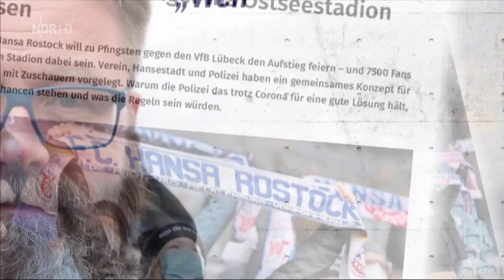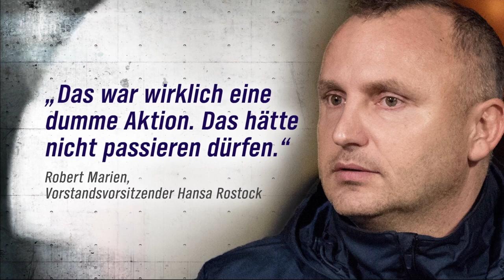Hansa Rostock nach dem Spiel in Unterhaching